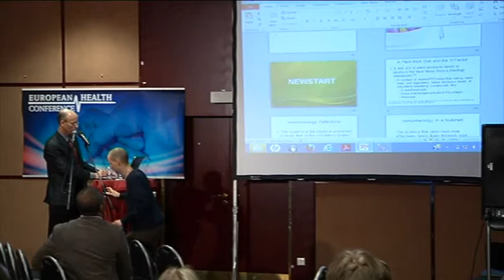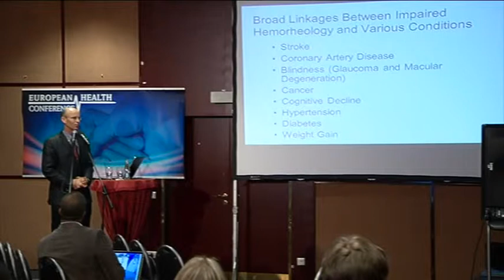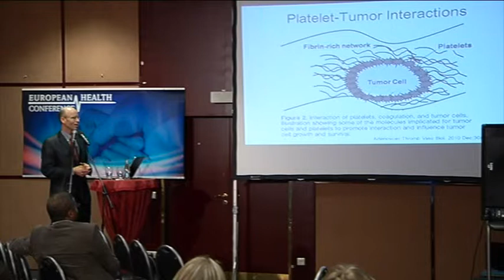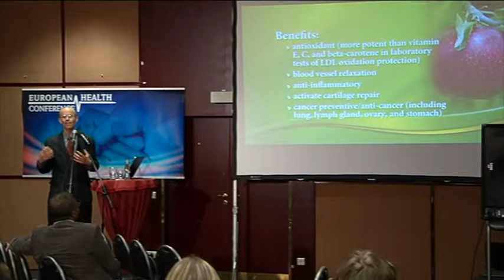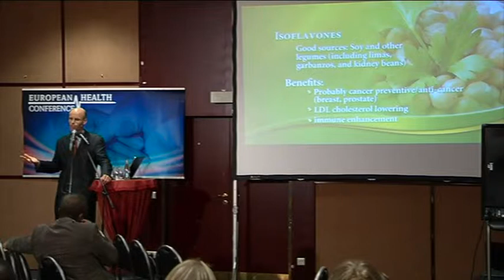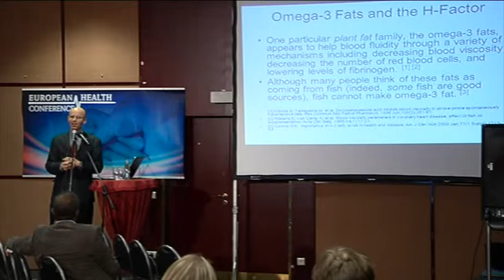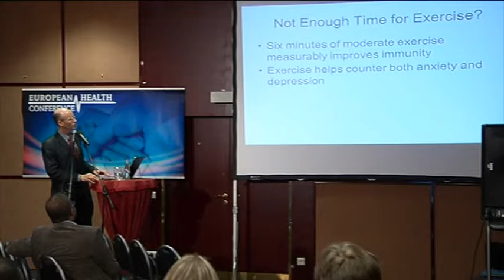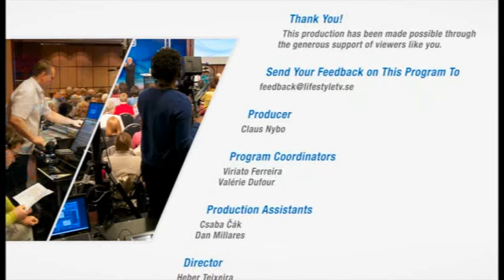Advances in Prevention and Treatment of Cancer - Part 3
Marc A. Kanor, MD
Senior Staff Surgeon, County Hospital Avignon Southern France

Cancer continues to be a world wide killer, despite the enormous amount of research and rapid medical developments during the past decades. We find more and more of this generation dying of cancer, and cancer doctors keep dealing with survival-curves rather than healing concepts. What exactly is cancer? and what do we know about its root causes? Epidemiological data clearly shows us that only 5-10% of all cancer cases can be attributed to genetic defects, whereas the remaining 90-95% have their roots in environment and lifestyle. Is cancer really a preventable lifestyle disease? How can we sort through the maze of alternative cancer treatments? How do we care, as Christian health professionals, when cure is out of sight? Is healing without cure possible?